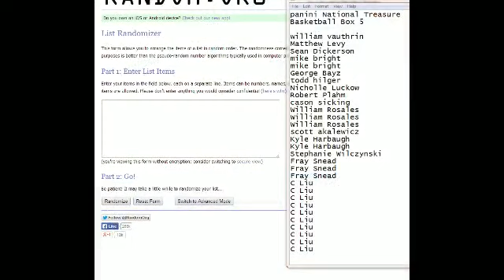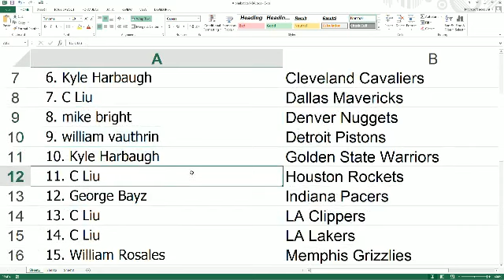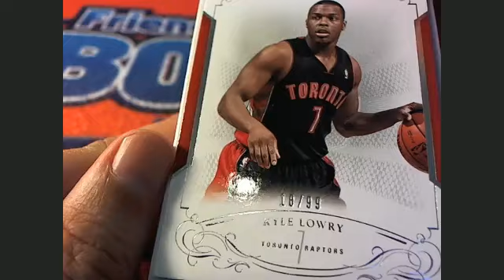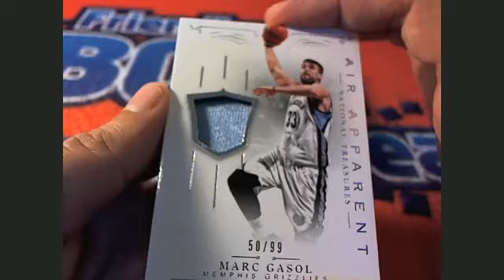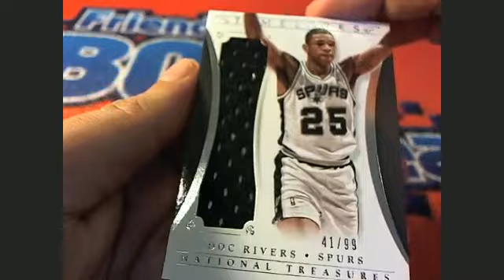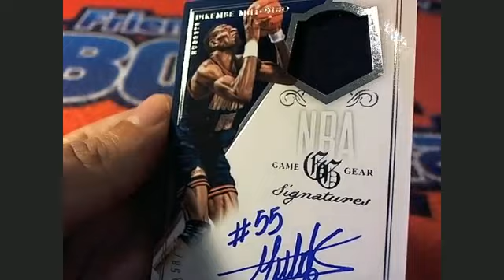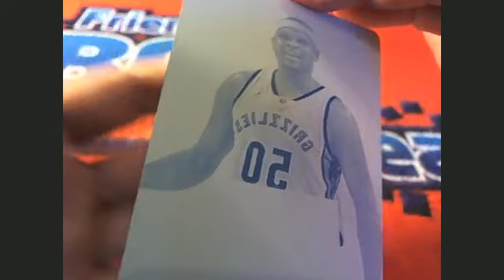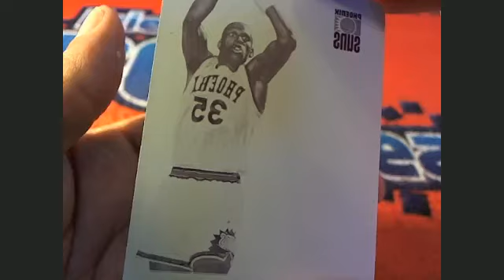2013 14 Panini National Treasures Basketball Box 5